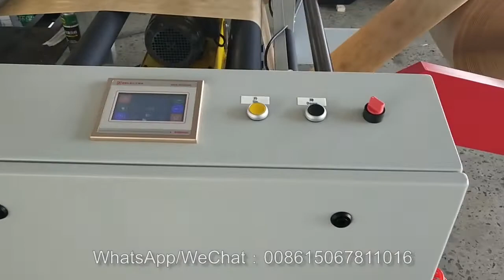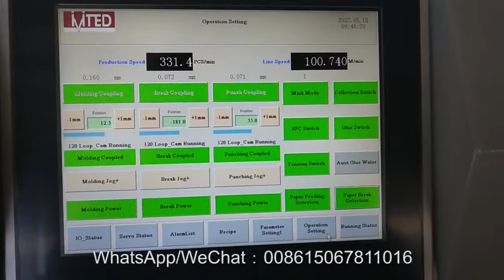RZJD350 with 4-color printing machine with hot needle function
This machine can produce most kinds of flat bottom paper bags for bakeries， supermarkets, restaurants, etc.